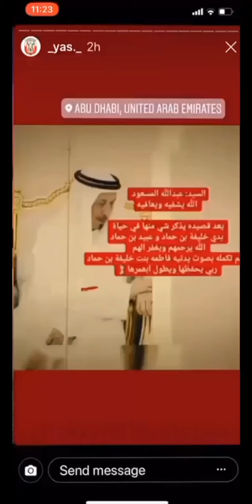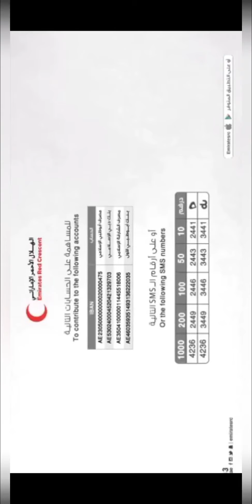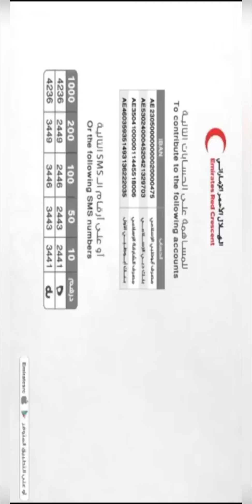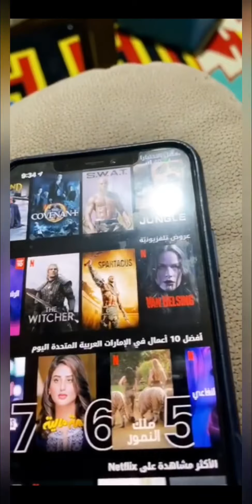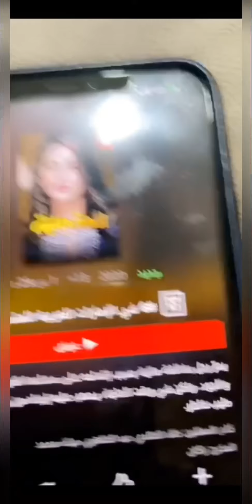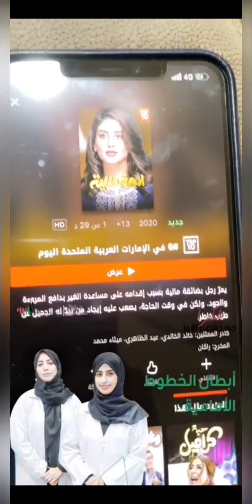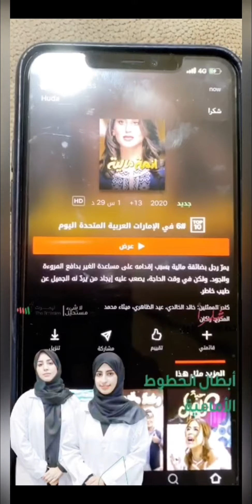7 أبريل، 2020